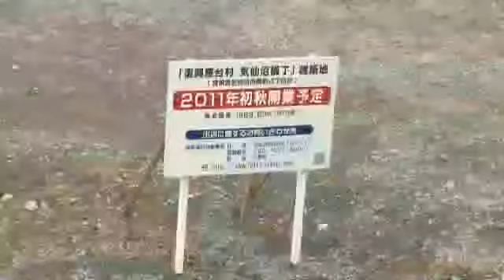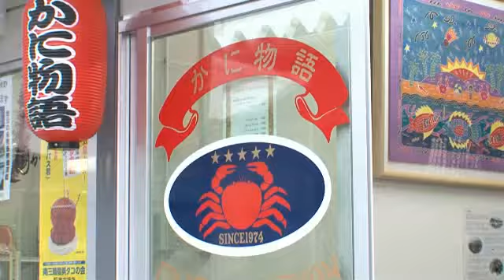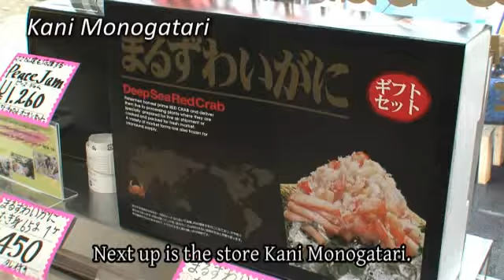Y'all come on down to Revival Shopping Village KESENNUMA-YOKOCHO!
Today's calendar entry covers the Revival Shopping Village KESENNUMA-YOKOCHO.
This shopping village which opened late last year totals 22 shops, comprising 6 selling goods and 16 serving food or drink.
Currently plans are for this temporary shopping village to operate for two years.